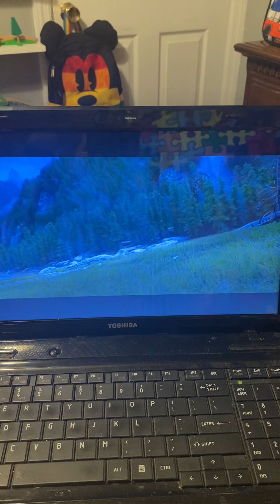The Good Dinosaur (2015) Final Battle (DVD Capture)